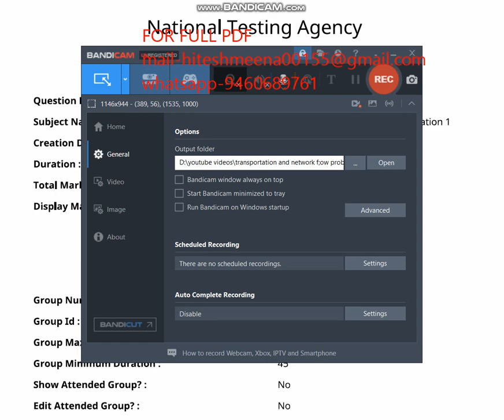CUET UG BODO 2023 ENTRANCE PAPER